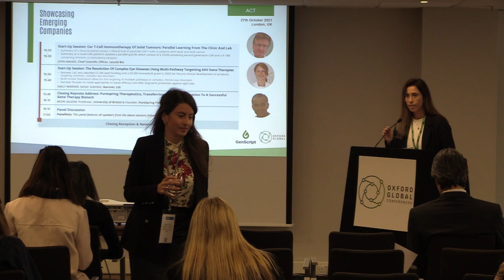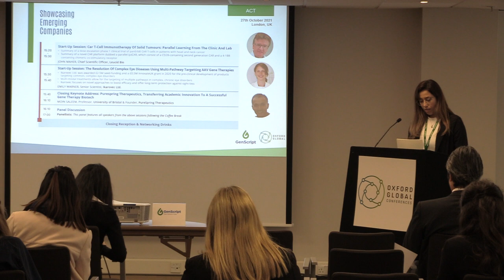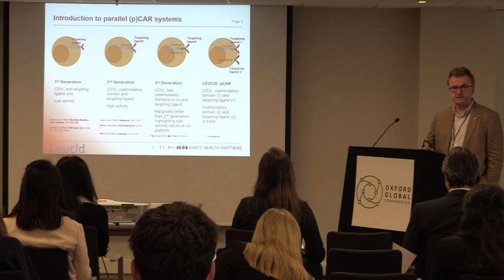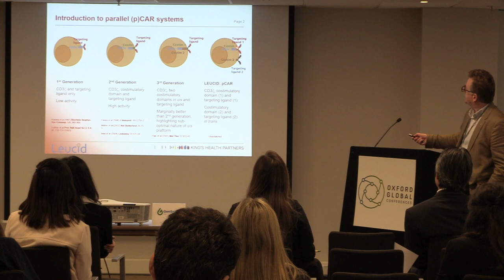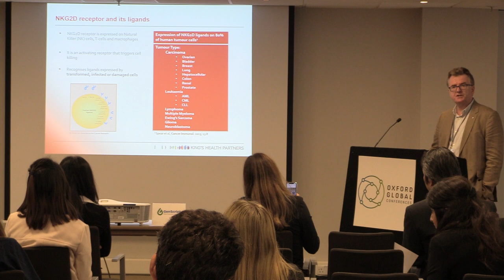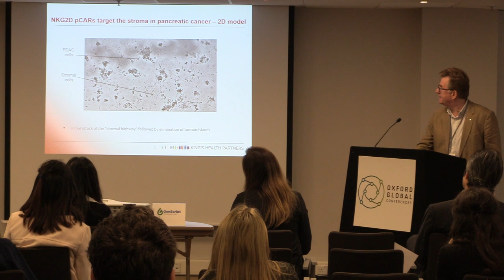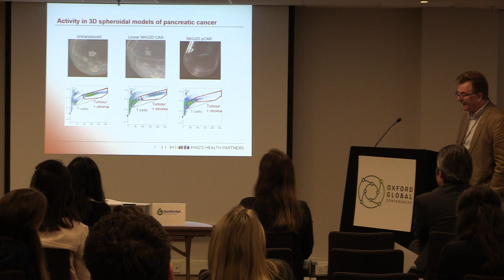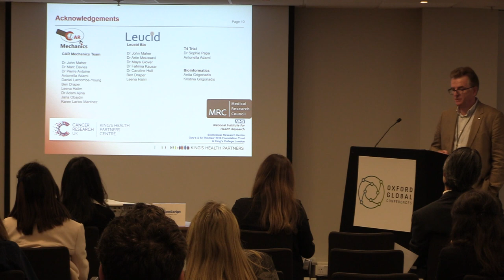Parallel CAR T-Cell Immunotherapy of Solid Tumours by John Maher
Dr. John shared details about the core technology that his group (“CAR Mechanics Team) had developed years ago, and that lead them to spinout to this company Leucid Bio from Kings College London.

He started by describing the 3 generations of CAR-T. He noticed that the third generation contains two costimulatory domains in cis in linear design, but Leucid Bio has developed a Leucid:pCAR with costimulatory domains in both trans and cis, being the molecules in close proximity. They developed many families of pCAR, and he gave emphases to NKG2D receptor and its ligand. NKG2D receptor is expressed on Natural Killer (NK) cells, T-cells and macrophages. It is an activating receptor that triggers cell killing. The importance of this receptor is that it ligand is expressed in 80% of human tumour cells.